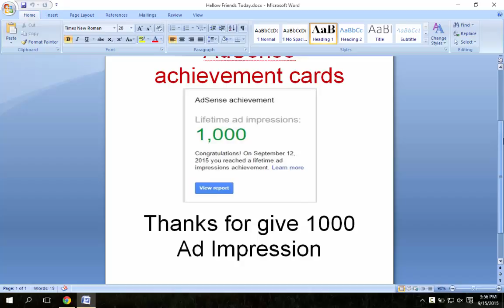What Is AdSense achievement cards - Choudhary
Written By: Bharat Choudhary
Hosted By: Nishant Choudhary
Upload By: Nishant Choudhary